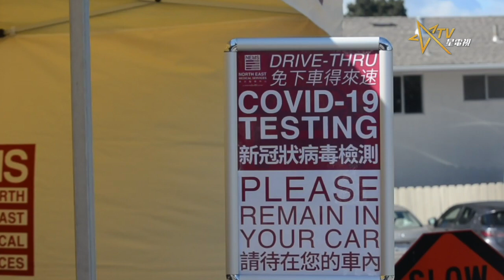舊金山灣區免下車Drive-through新冠病毒直測點開放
開入指定地點，搖下車窗，取樣，搖上車窗開車離開。幾分鐘新冠病毒的取樣過程就已完成。這是位於舊金山中半島Daly City東北醫療中心本週新開放的免下車Drive-in新冠病毒直測點，也是舊金山灣區首批試點之一。

東北醫療中心首席醫務長戴佰康與聖馬刁縣參事David Cannepa帶領一眾傳媒參觀試點的運作，介紹廣泛的測試是成功控制新冠肺炎病毒爆發的關鍵，而免下車直通測試點是增加測試數量的有效方法，呼籲聯邦再為灣區提供更多檢測試劑。加州目前已經測試66800人，48600個正在檢測，州長紐森表示已有15萬個檢測試劑在路上。加州新冠病毒患者4044個，其中灣區1400例。

免下車直通測試方法被認為對醫護人員與患者而言都更加安全，因進行測試時有潛在感染患者的病毒僅停留在封閉的汽車中，患者只需要搖下小範圍車窗，檢測人員就可以使用加長測試棉簽伸入喉嚨取樣。這種測試方法將使測試人數增加三倍。直通測試方法還可以幫助醫院保存寶貴的醫聊防護設備。按照傳統每次需要檢驗的患者都要進入隔離室，每測試一個人，醫護人員都要丟棄口罩、防護服、手套及面罩等，而直通測試僅需要更換手套以及雙臂袖子即可。

試點目前接受東北醫療中心患者通過預約前來，每次只允許最多12位，以防止對周圍社區交通造成影響。不是該中心的患者可以先加入該中心計劃再預約，測試均由保險公司報銷。中心在灣區共有兩個免下車直通測試點，除中半島daly city外，南灣聖荷西的測試點也是每周五天工作日開放，時間為下午2點到3點，未來還會在舊金山增加新測試點，測試時間也將延長。除東北醫療中心，東灣Hayward市本週也開放全天候免費測試中心，每天早上9點到下午6點開放，一天可進行370個取樣。該中心分駕車人士的免下車檢測與步入式排隊兩種，任何可疑患者均可前往檢測。

東北醫療中心NEMS
免下車Drive-in直通測試點
Daly City 地址：211 Eastmoor Ave
開放時間：週一到週五 下午三點到四點
San Jose 地址：1870 Lundy Ave
開放時間：週一到週五 下午兩點到三點

Hayward 全天候免費測試中心：
地點：Hayward Fire Station #7, 28270 Huntwood Avenue, South Hayward
開放時間：每天上午9點到下午6點

東北醫療中心也鼓勵公眾收集和捐贈醫療防護用品，需要未使用未開封的N95口罩或醫用外科口罩、洗手液、防護服、防護眼鏡